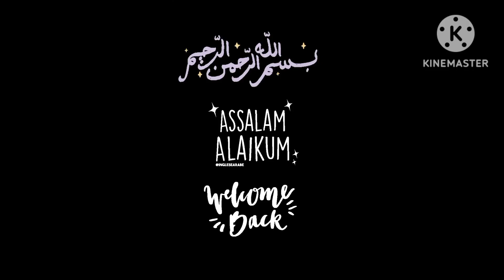Kafta Kabab | Kafta Kebab Recipe | Ramdan Series 2023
Kafta Kebab Recipe | Kafta Kabab Recipe | Gola Kabab | K&N style Kafta Kebab | Gola kabab | Chicken gola kebab | Gola kebab Recipe | chicken gola kabab |